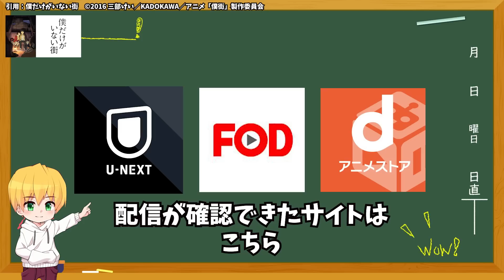【確実】１話から面白すぎて見たら止まらない・おすすめアニメ10選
今回は１話が面白すぎて止まらなくなる！おすすめアニメですです！
前半は１話にピックアップ・後半は１話からずっと面白い
twitterのアカウント作りました！
生放送の告知やアニメについてなんかいってます

基本的に幅広いアニメをランキングにして紹介をしています！

サブチャンネル作ってみたので気が向いたら登録よろしくお願いします！ときどき動画あげるかも

【おすすめアニメランキング】第１回・日本国民アニオタ計画！最強神アニメTOP20

歴代おすすめアニメランキング
第２部2015年〜2019年版はこちら〜
第１部2010年〜2014年版はこちら〜

ジャンルごとのオススメ作品は↓
【主人公成長編・歴代おすすめアニメランキング】そして最強へ。主人公の成長が熱い！厳選40作品

【異世界編・おすすめアニメランキング】１５年間異世界を夢見た男の厳選40作品＋α

【恋愛アニメランキング】１５年間アニメを見た男が選んだ厳選TOP30【ラブコメ】

【恋愛アニメランキング】１５年恋愛したい大人のおすすめアニメランキング厳選60作品【ラブコメ・表・裏】

【神回】歴代最強主人公が勢揃い！主人公覚醒・最強おすすめアニメランキング20選【主人公最強！？・暴走・ネタバレ注意】

【ハーレム編・おすすめアニメランキング】１５年間ハーレムを見た大人が厳選１００作品

【泣けるアニメランキング】　１５年間アニメを見た私が選んだ厳選TOP10！！【切ない】【感動】

【主人公最強・歴代おすすめアニメランキング】１５年間アニメを見た人の厳選３０作品

【バトル編・歴代おすすめアニメランキング】１５年間アニメを見た漢の厳選４０作品

2500作ぐらい見た私が絶対損はしないおすすめ神アニメランキングTOP100

すぐに対応いたします。
お仕事関係もこちらへお願いします。アニメの紹介がしたいです。

音楽
DOVA-SYNDROME
Battle in the Moonlight
バルーン
ナツゾラ
朝焼けのキセキ
Sunshine!